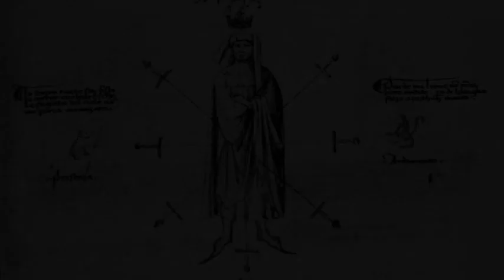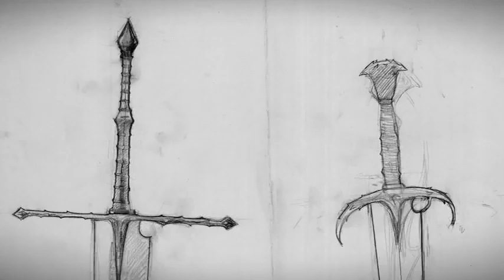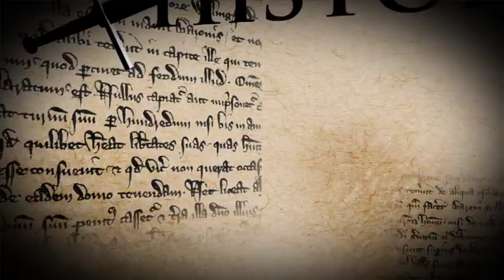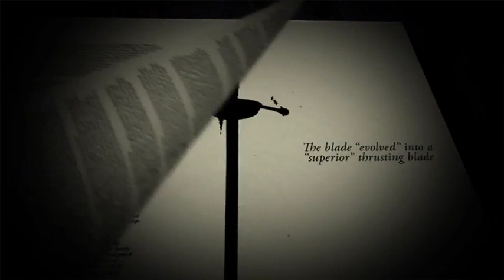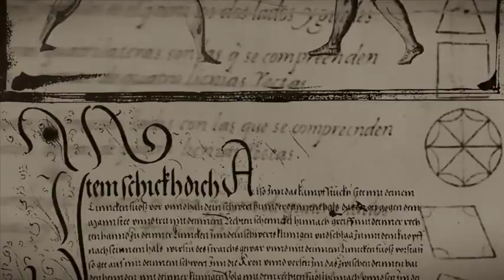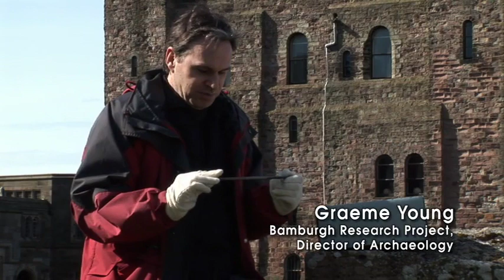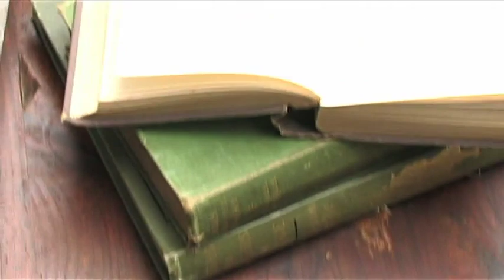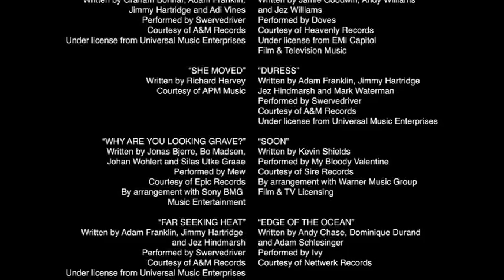Reclaiming The Blade